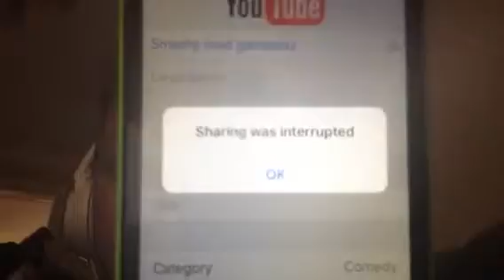THIS IS SO STUPID 😡😡😡😡